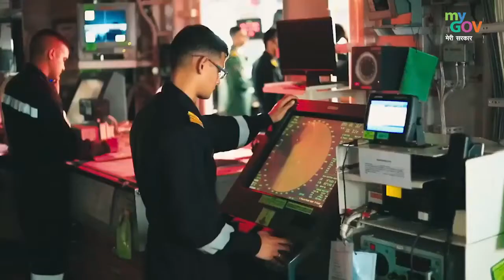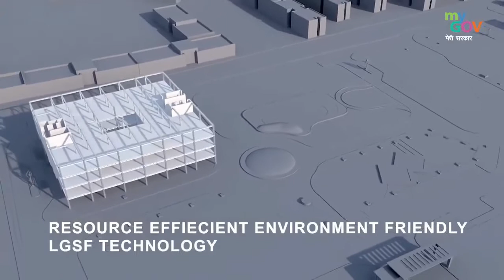Central Vista Project,(Inaugurating Defence Offices Complexes in New Delhi)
Prime Minister Narendra Modi on Thursday inaugurated defence office complexes at Kasturba Gandhi Marg and Africa Avenue that will together accommodate more than 7,000 defence officials.